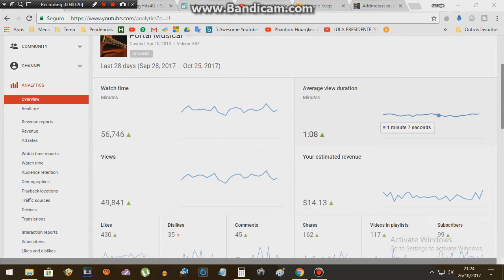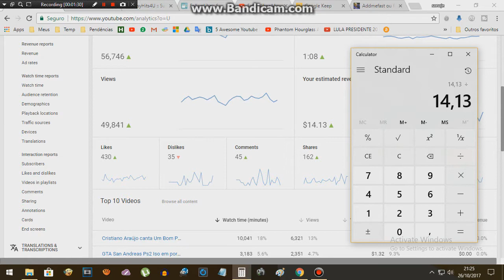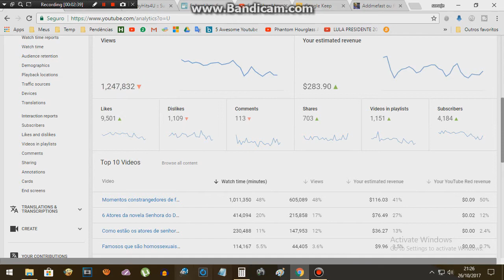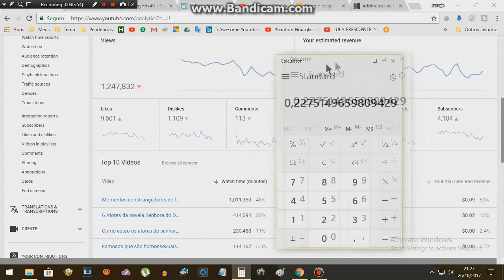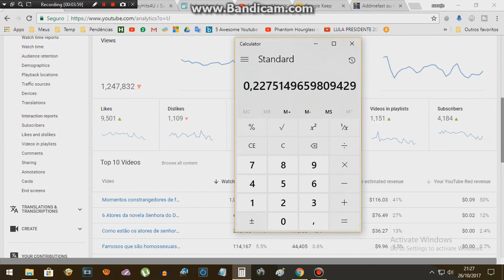Quanto é pago por exibição nos vídeos do YouTube em 2017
Neste vídeo falo um pouco do valor da CPM de um canal. Fiz comparações entre dois dos meus canais. Confiram!